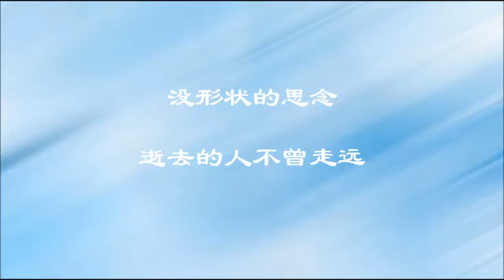【逝去的歌】 - 雨田翻唱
作词：中国上海市八零后女歌手阿肆
作曲：旅行团乐队键盘手韦伟
旅行团乐队：中国广西柳州市摇滚乐队，由主唱孔阳，吉他手黄子君，键盘手韦伟，鼓手徐彪组成。此歌发布于2015年，所属专辑“10 Day's”。